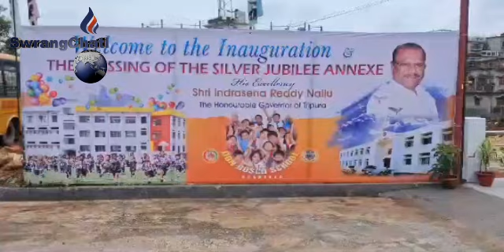Don Basco Schoolni Silver Jubilee Annexe Phiyogwi Rikha Hastepha Indrasena Reddy Nallu